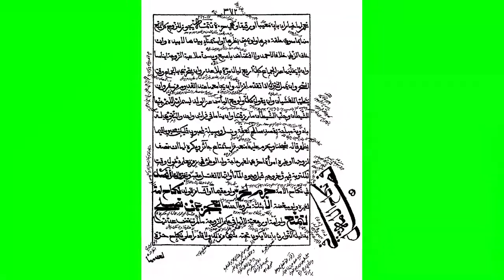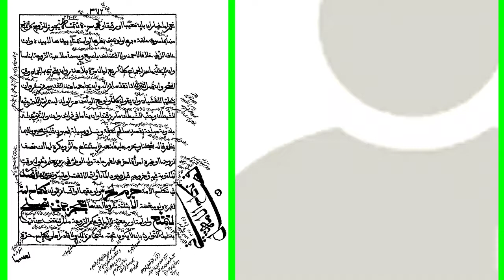أحكام الجماع من باب النكاح درس الشّيخ عبد الحكيم السّعدي كتاب فتح المعين للإمام المخدوم المليباري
أحكام الجماع من باب النكاح
 لحلقات الدّرس من البداية راجع الرّابط التّالي.